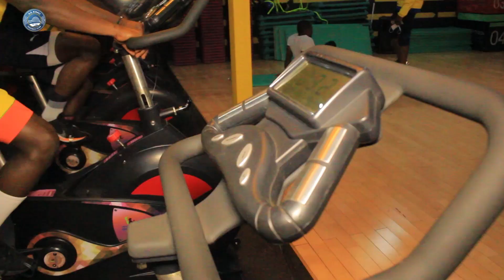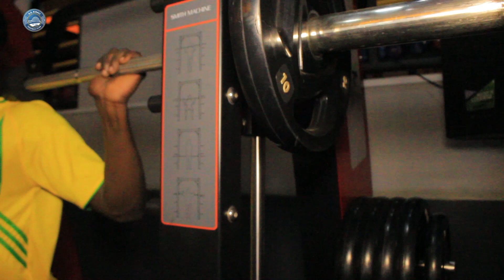IN THE GYM